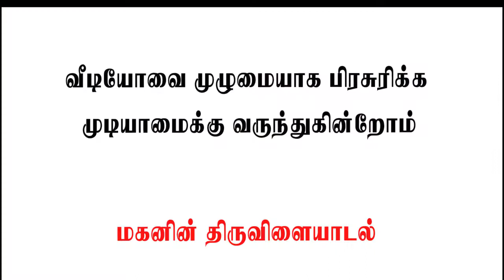Palayasoru Pachchamilaga Jaffna Food Healthy food | பழைய கஞ்சி சுட்டகருவாடு பச்சமிளகா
இந்த உணவுப்பழக்கத்தை குறைந்தது வாரத்தில் இருமுறையாவது கடைப்பிடியுங்கள் நீங்களும் உங்கள் குழந்தைகளும் வைத்தியசாலை பக்கமே போக தேவையில்லை நீண்ட ஆயுளுடன் ஆரோக்கியமாக வாழலாம்.